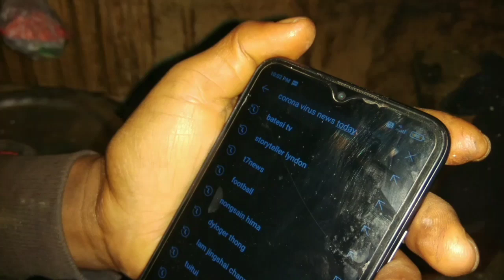Nga lah ong em iaphi ban sa lockdown biang